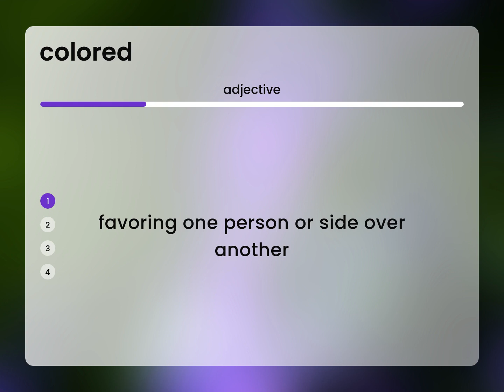Colored • COLORED definition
What is COLORED meaning?

Susan Miller (2023, February 27.) What does Colored mean?